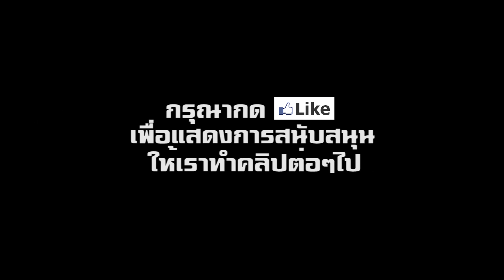Ford ซุ่มพัฒนา All-New Ranger Raptor? เล็งเปิดตัว Ranger Raptor V6 ในอเมริกา | CarDebuts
เมื่อหลายเดือนก่อน Ford อเมริกาเคยประกาศว่า จะไม่มีการทำตลาด Ranger Raptor ในสหรัฐอเมริกา ซึ่งถือว่าผิดความคาดหมายไปพอสมควร เพราะ Ford เอง ก็มีแผนในการจำหน่าย Ranger รุ่นมาตรฐานโฉมใหม่ ในเมืองลุงแซมอยู่แล้ว อีกทั้งรถกระบะปิกอัพสมรรถนะสูงอย่าง Ranger Raptor น่าจะถูกจริตชาวอเมริกันมากกว่า ทำให้หลายฝ่ายคาดว่า เหตุผลส่วนหนึ่งอาจจะมาจากปัญหาในการผลิตช่วงเริ่มต้นของ Ranger Raptor และ Ford เอง ก็ไม่ต้องการเสี่ยง โดยไม่จำเป็น

แต่ล่าสุดดูเหมือนว่า การไม่ทำตลาดในอเมริกา อาจจะถูกจำกัดไว้เฉพาะ Ranger Raptor เจนเนอเรชั่นปัจจุบันเท่านั้น เมื่อเว็บไซต์ Motor1 รายงานว่า มีผู้พบเห็นรถกระบะสีขาวของ Ford  ที่พรางตัวถังไว้เฉพาะด้านหน้า วิ่งทดสอบในย่านหนึ่งของรัฐมิชิแกน ที่คาดว่าน่าจะเป็น Ranger Raptor

แต่เมื่อพิจารณารูปโฉมเท่าที่สังเกตเห็นได้ในบางจุด คาดว่าไม่น่าจะใช่ Ranger Raptor โฉมปัจจุบันเลยทีเดียว จากลวดลายของไฟหน้าและเส้นสายกระจังหน้า ที่ในภาพจะเป็นแบบแนวตั้ง แต่อาจจะยังใช้ตัวถังเดิมในการทดสอบรถ ในด้านสมรรถนะและวิศวกรรมต่างๆ ก่อนที่จะถูกสวมร่างจริง

เหตุผลในการมองไปในทิศทางดังกล่าวก็เพราะว่า ปัจจุบัน Ford เอง ก็มีการทดสอบ Ranger Raptor รุ่นใหม่ ที่มีการเปิดหน้าเปิดตากันให้เห็นชัดเจนในช่วงนี้เช่นกัน โดยมีการคาดหมายว่า Ranger Raptor รุ่นใหม่นี้ เป็นเวอร์ชั่นอเมริกาที่จะมาพร้อมเครื่องยนต์ V6 ที่คาดว่าจะใช้ขุมพลัง EcoBoost 2.7 ลิตร 325 แรงม้า แรงบิดสูงสุด 542 นิวตันเมตร โดยคาดว่าจะมีการเปิดตัวอย่างเป็นทางการในปี 2020 เป็นอย่างเร็ว ส่วนการที่ Ford กำลังซุ่มพัฒนา All-New Ranger Raptor ด้วยหรือไม่นั้น เวลาจะเป็นตัวเฉลยในอนาคตอันใกล้ ติดตามช่องของเราทาง Facebook ได้ที่